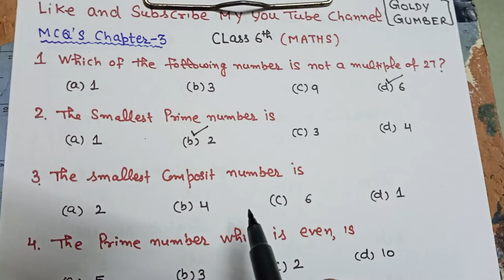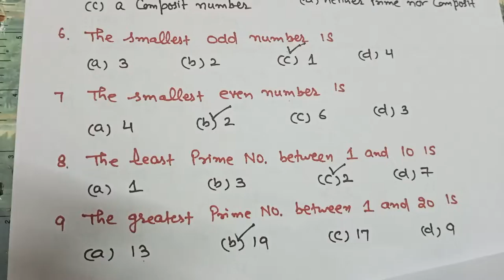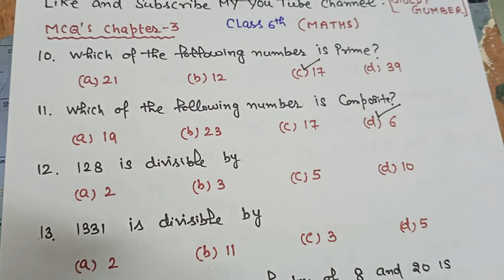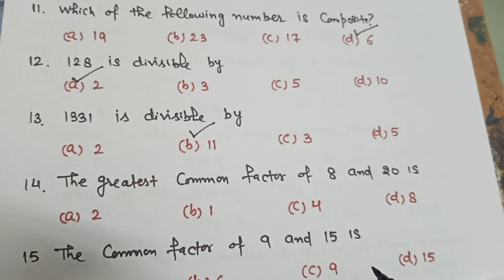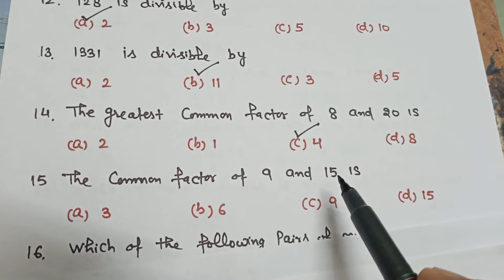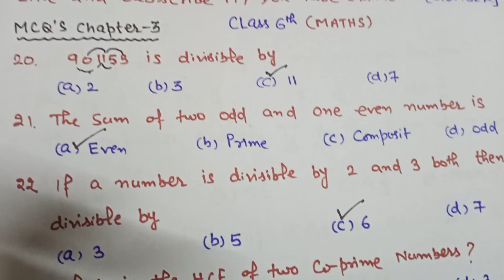Class 6th (MCQ's Chapter 3)